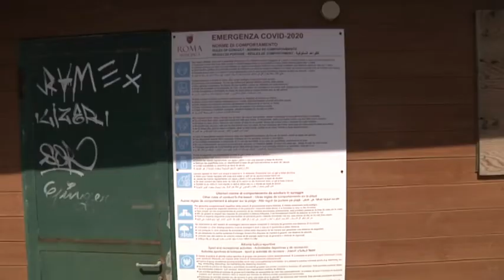Le spiagge libere di ostia :vetri rotti, perdite d'acqua e sporcizia - Canale 10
A pochi giorni dall'avvio della stagione balneare sono pessime le condizioni in cui versano le spiagge libere di Ostia.